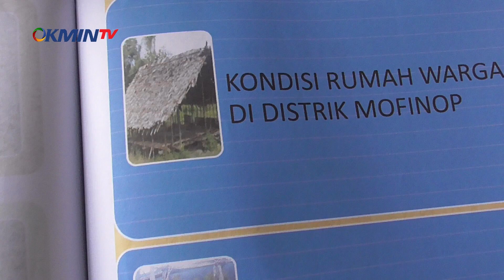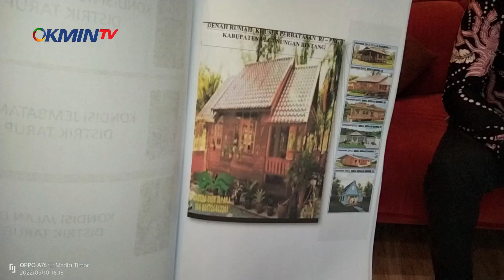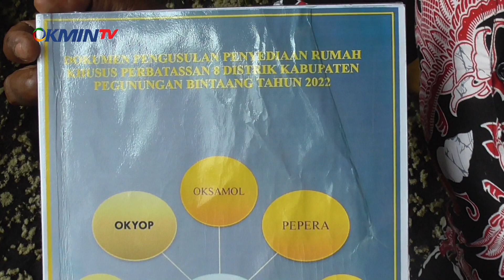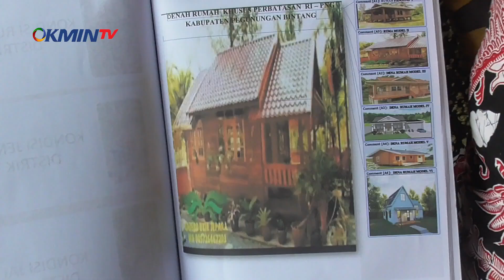Delapan Distrik di Pegunungan Bintang Jaga Perbatasan NKRI